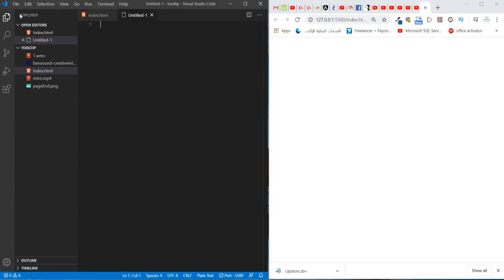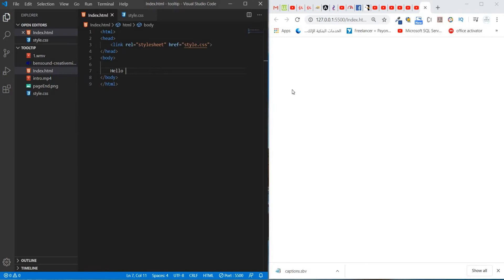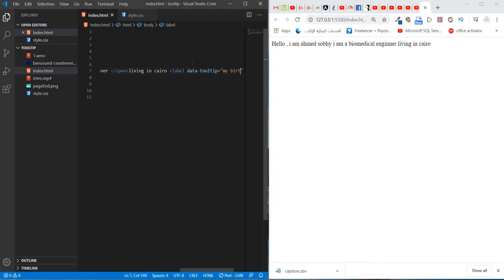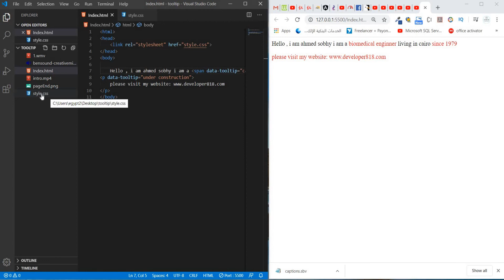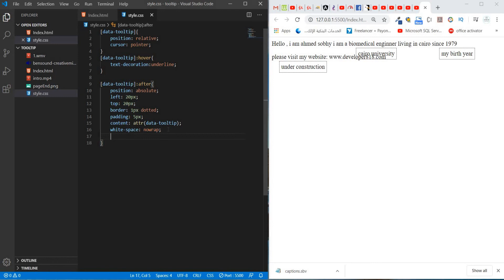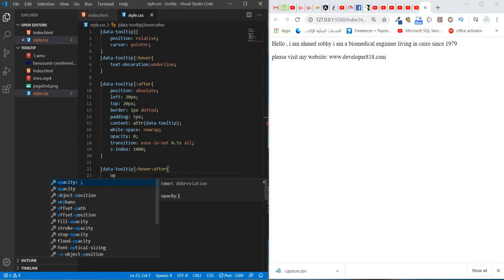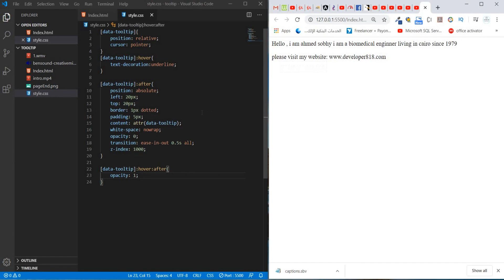How to create tooltip using css code only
In this video , i will show you how to create tooltip on your html page with CSS only

Use CC subtitles to see comments on english and arabic

project files are attached on the first comment

My Name is Ahmed Sobhy , I am living in egypt

I am a professional software developer has  experience in software development and maintenance

Main specialization and services:
* Develop Windows Desktop using C#, VB.NET , VB6 , C/C++, Java and Crystal
reports
* Develop Web Solutions using PHP , Wordpress , ASP.NET Forms & MVC , Web
services, Web API , Javascript , AJAX , AngularJs , bootstrap , jQuery , CSS
*Develop database applications and writing complex function , stored procedures
in SQL Server , mysql and Access
* Scrape data from web sites , creating bot and scrapper applications
*Write complex excel macros, functions and applications
*Cleaning data , conversion from/to excel , pdf , html , csv , xml ,json